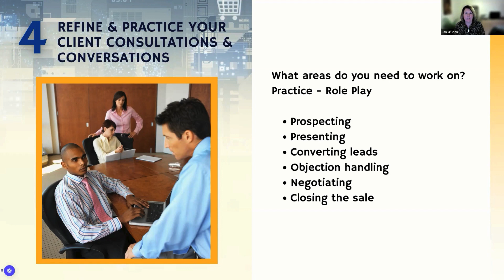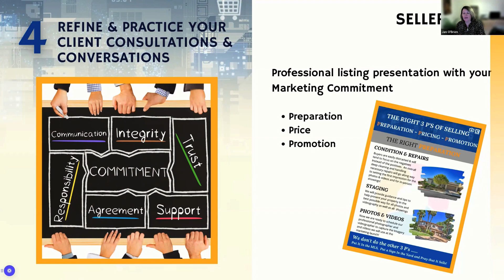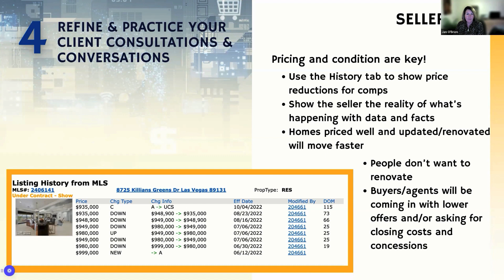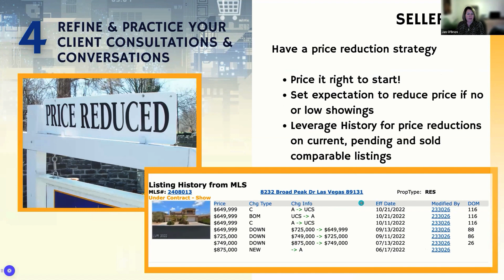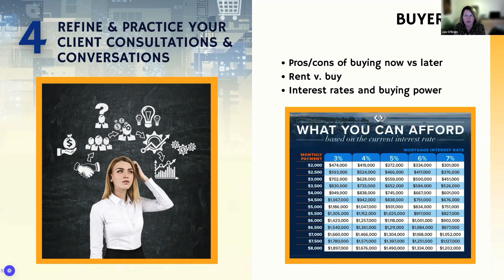Refine & Practice Your Client Consultations & Conversations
We continue our series on the Top 5 Areas to Focus on for Success in 2023 with #4:  Refine & Practice Your Client Consultations & Conversations